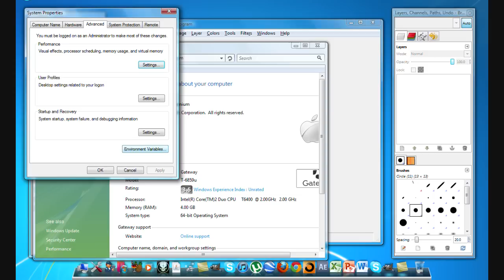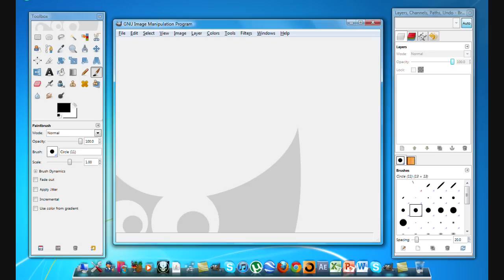UYN - How To Change Language on Gimp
Best Way To Change the Gimp Language.